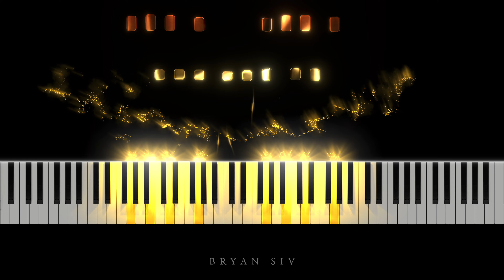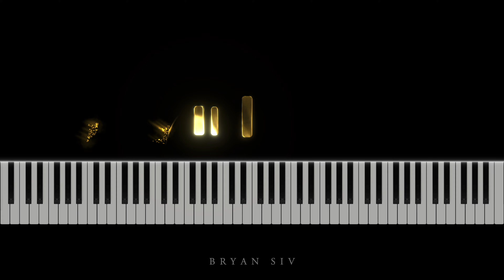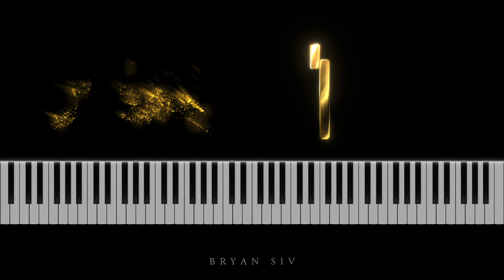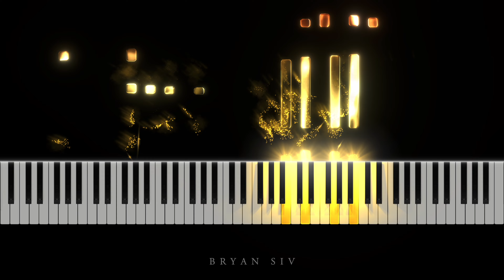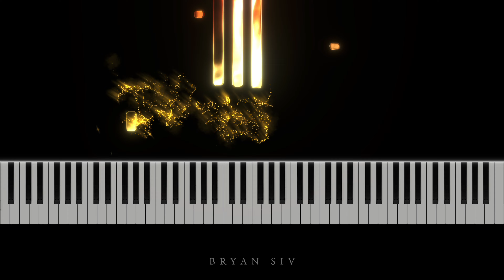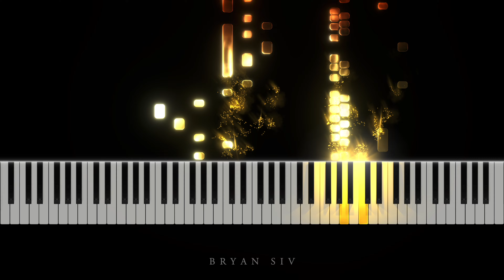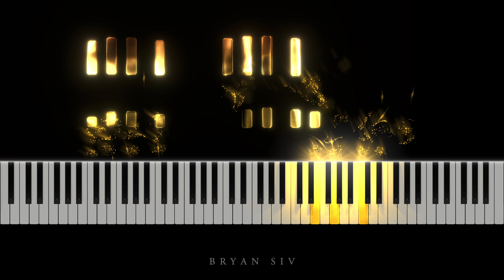Beethoven - Piano Sonata No. 21 Op. 53 "Waldstein"